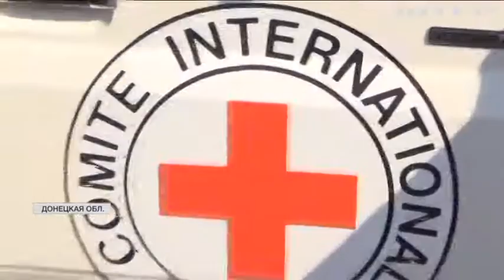На Донбассе во время перемирия активно ремонтируют дороги